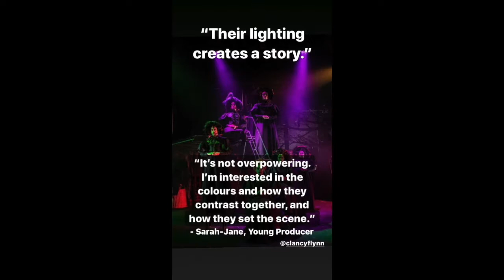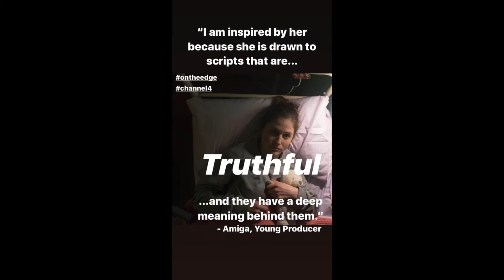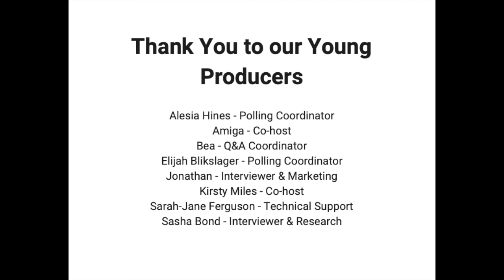LYT Opening Doors 2020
Join LYT's Young Producers as they lift the curtain on careers in the creative industries by interviewing actors Lucian Msamati and Ria Zmitrowicz, playwright Inua Ellams, director Roy Alexander Weise, lighting designer Clancy Flynn and film/tv editor Jermaine Quainoo.